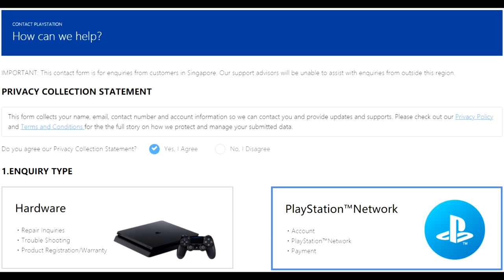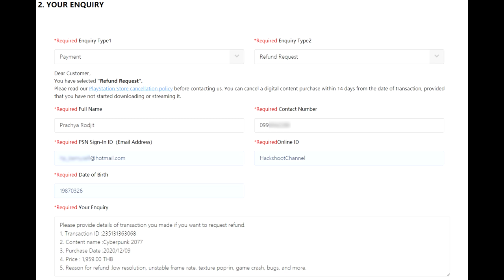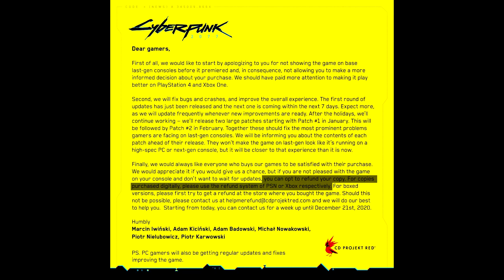วิธีขอเงินคืนจากเกม Cyberpunk 2077 บน PS4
ลิ้งค์กรอกแบบฟอร์มขอเงินคืน

ดูเกมมันส์ ๆ แล้วอยากเล่นเองมั่งสั่งซื้อทางร้านของผมได้เลย คลิ๊ก มีบริการจัดส่งทั่วประเทศ มีทั้ง PS4, Xbox One, Nintendo Switch
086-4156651 (คุณจุ๊ฟฟ)